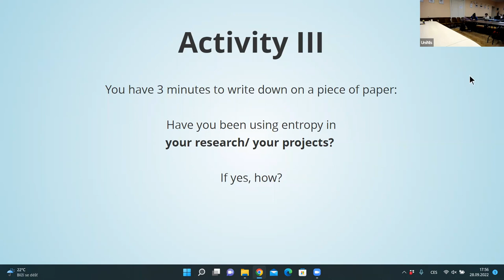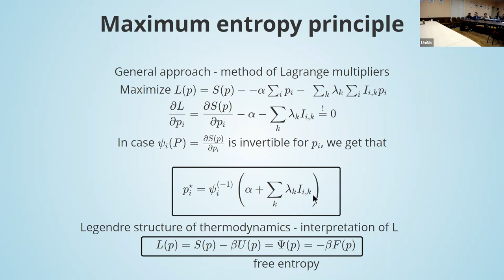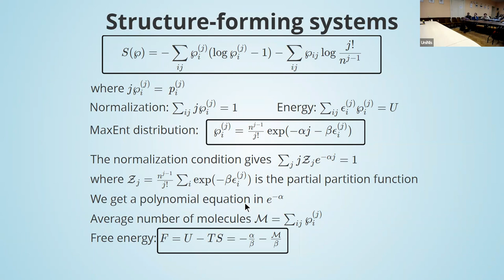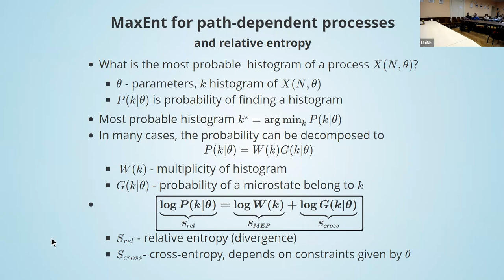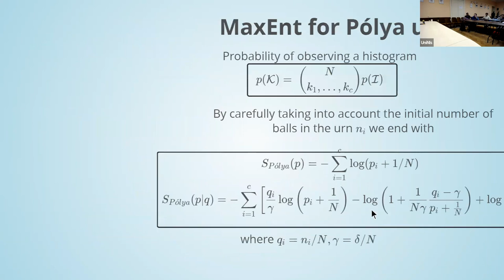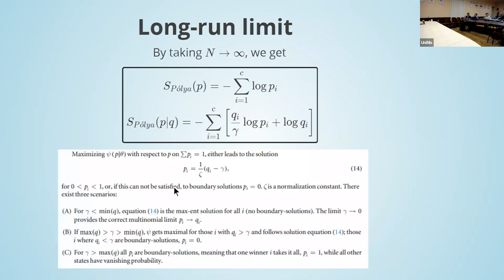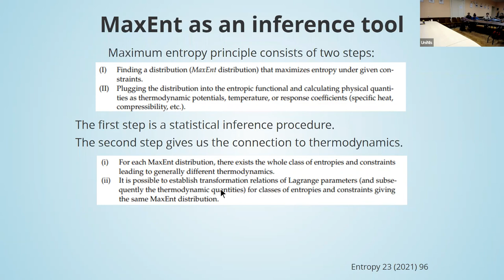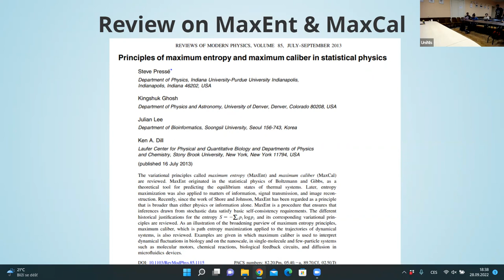Foundations of Entropy - 2 - part 2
Speaker: Jan KORBEL (Medical University of Vienna, Austria)